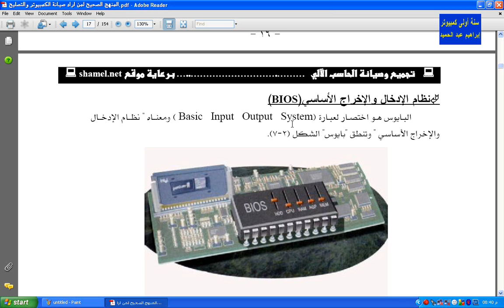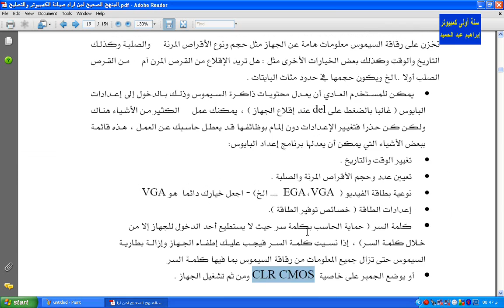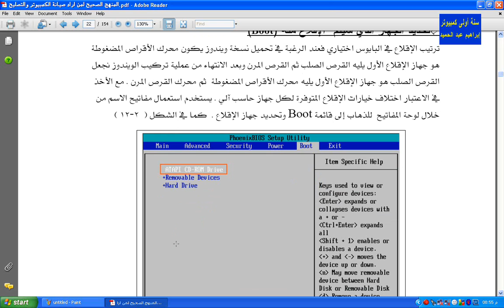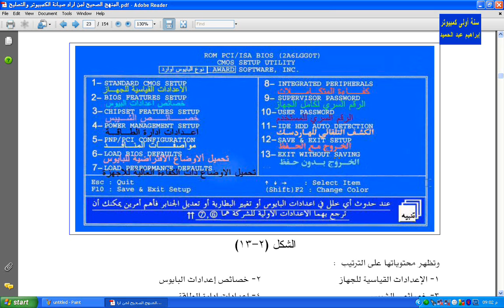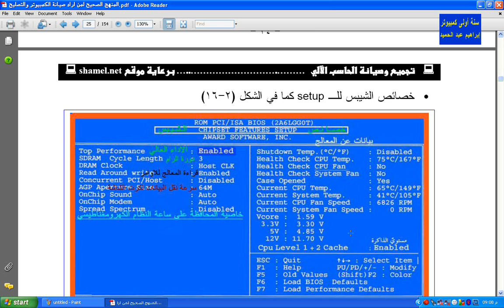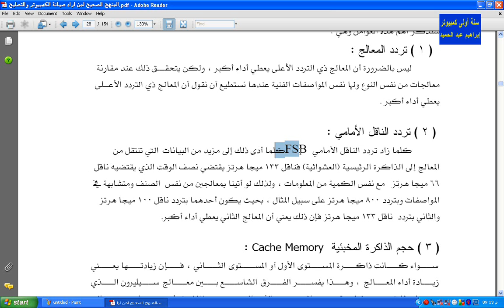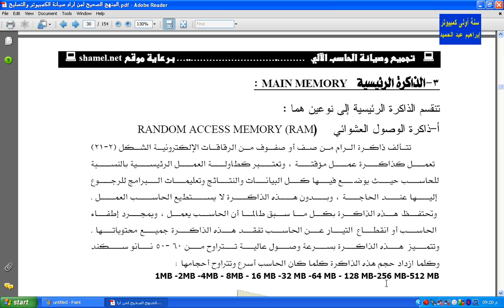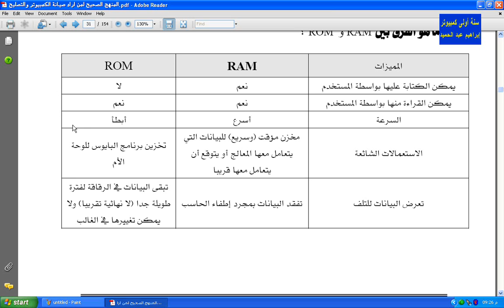احترف صيانة جهازك إزاى أتعامل مع البيوس و أتحكم فيه ؟ 2